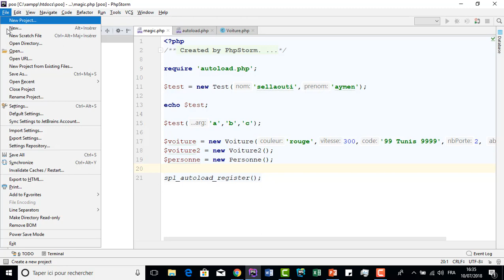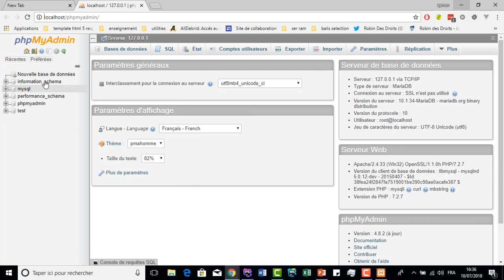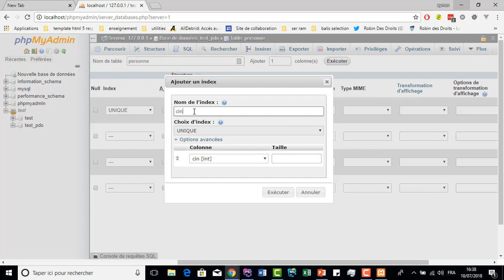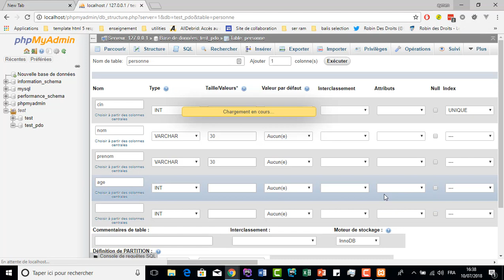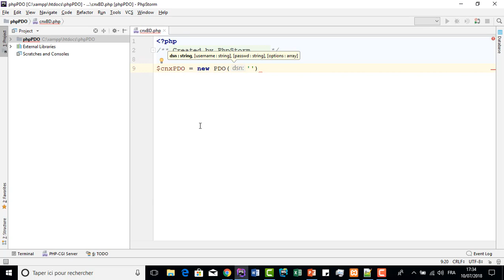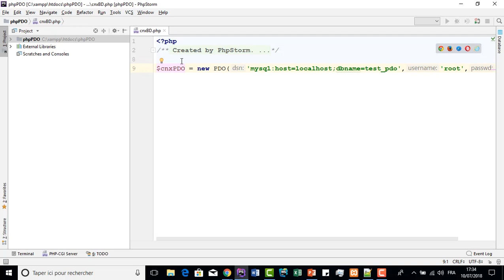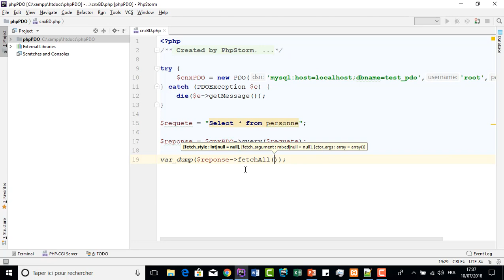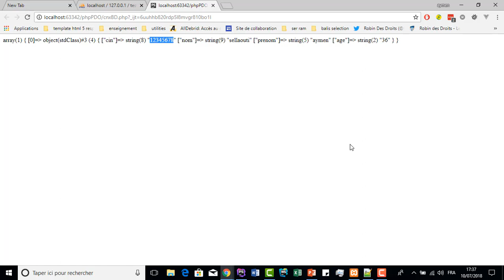Cours 49 Connexion à une base de données Via PDO